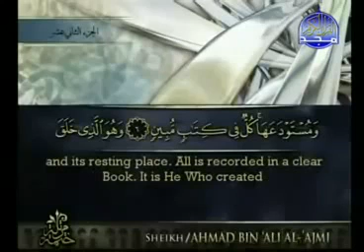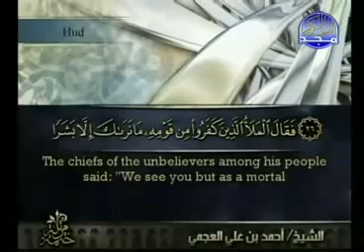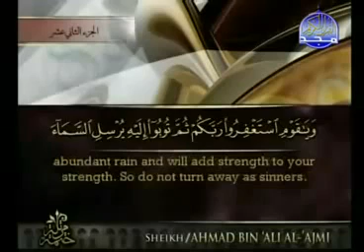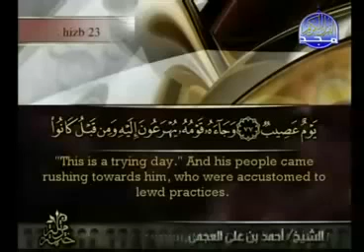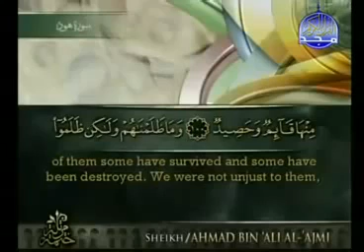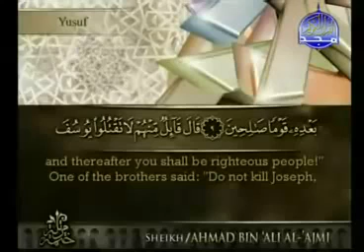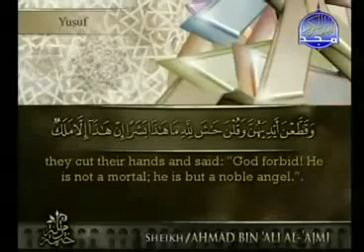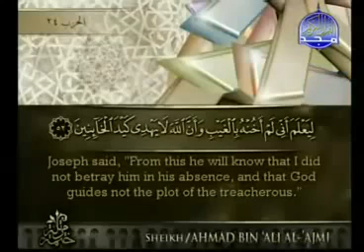Quran Recitation - Juz' ( 12 ) - Sheikh Ahmed Al-Ajmi (with English Titles)